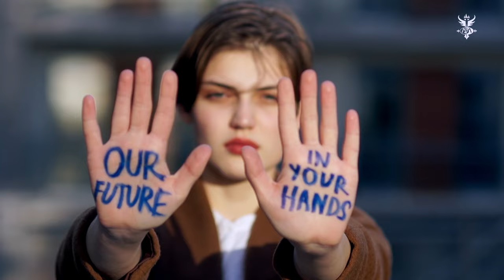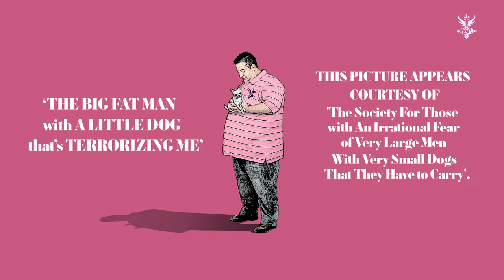Sananda Maitreya - In America (Official Music Video)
Sananda Maitreya - "In America"

CHAOS, CORRUPTION, CONFUSION, WELCOME TO THE WORLD OUR SON.
Division, Accusation, Manipulation, Neglect=DAMN. Welcome to America!
Because of course, THE MORE THINGS CHANGE, THE MORE THEY REMAIN INSANE! There’s NO WAY OUT & NO WAY IN.

Song Written, Arranged, Produced & Performed by Sananda Maitreya.
Video directed by Luciano Boschetti
Produced by Francesca Francone Maitreya

Lyrics:
There’s No Way
Out & No Way In !

Where Is The Land
I Used To
Understand
In America ?
If You Protest
They’ll Pay Someone
To Make A Mess
In America
But Ask Permission
& You’ll Just
Raise Suspicion
In America
& If You Run
They’ll Chase You
With A Gun
In America
In America

We Live In Such A Bad City
There’s No Place For Us
We Live In A Town Without Pity
& There’s No Room For Love
We Live Where Everything’s Pretty
In America
In America

If You Are White
They’ll Always Try
To Make It Right
In America
If You Are Black
You’ll Always Have
To Watch Your Back
In America
In Your Face
But Never In
Your Place Boy
In America
If You’re A Jew
They’ll Always Put
The Blame On You
In America

In America
In America

If Jesus Comes
He’ll Recognize
His People There
In America
They’ll Be The Ones
Looking For Him
Everywhere
In America
There’s Now Way
In & No Way Out
In America
& If You Run
They’ll Chase
& Shoot You
With A Gun
In America

In America
In America
In America….

In America
In America